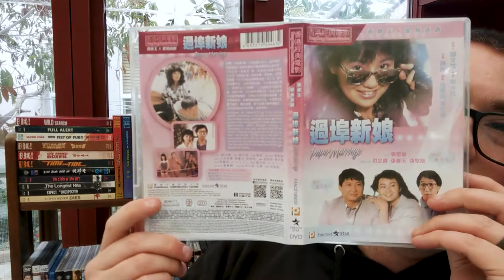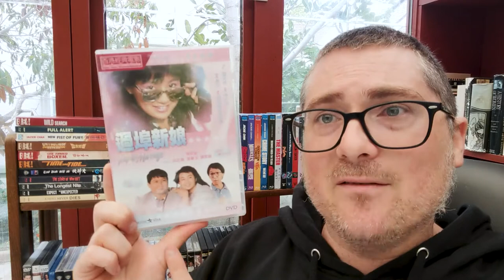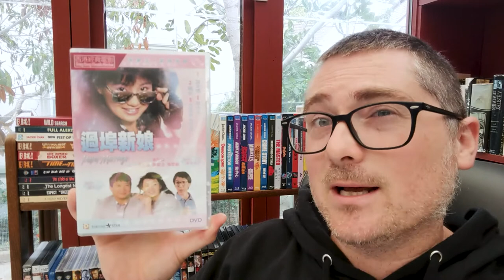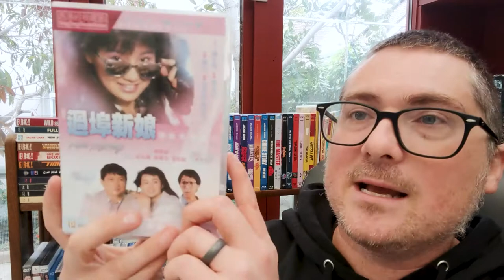PAPER MARRIAGE Review || Sammo Hung x Maggie Cheung Classic '80s HK Action Dramedy